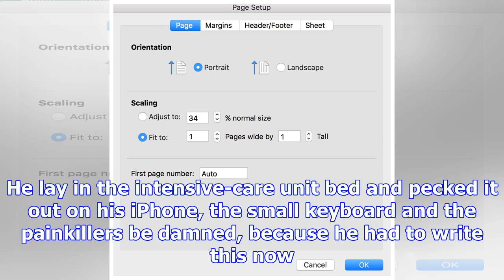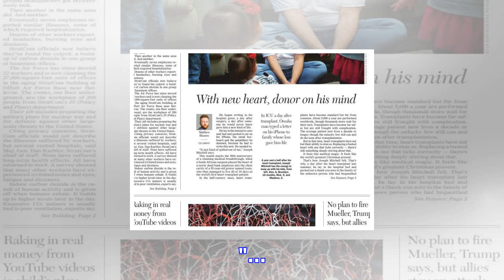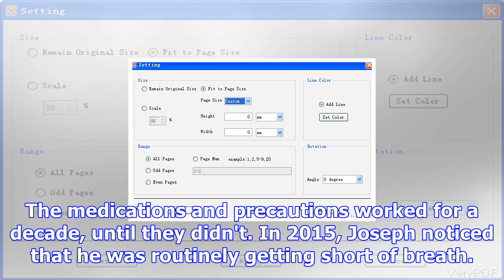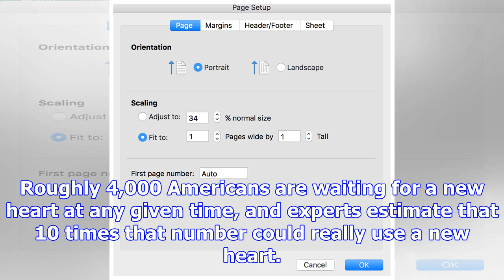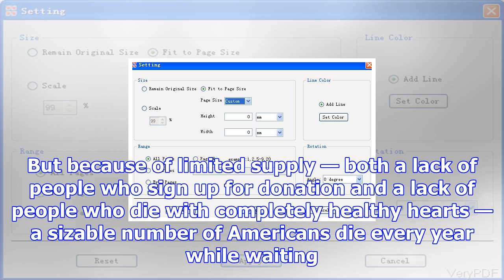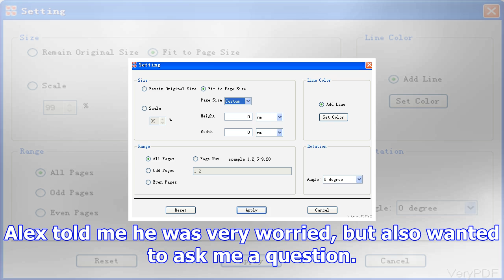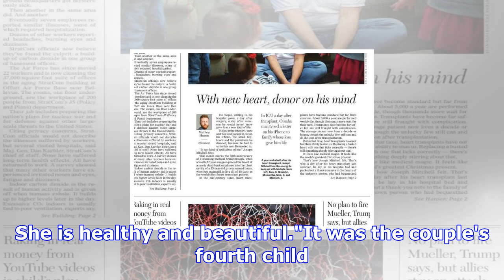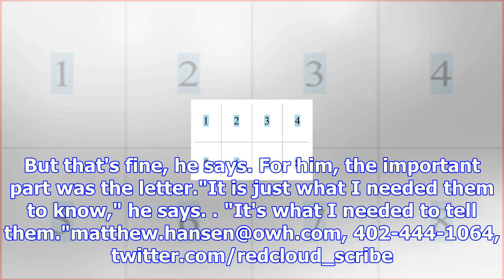Page a1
With new heart, donor on his mindIn ICU a day after transplant, Omaha man typed a letter on his iPho...